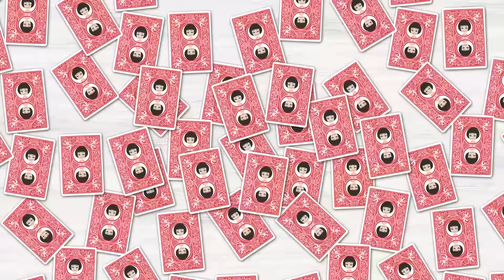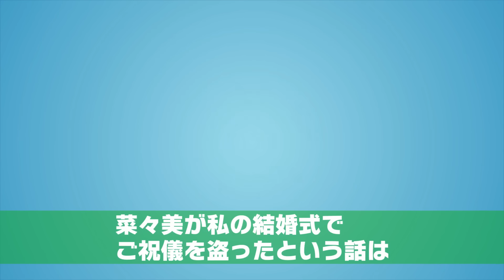【LINE】結婚式当日、招待してない学生時代の同級生が受付からご祝儀を奪って音信不通に…⇒その後、逃走中の彼女がSNSで…！自己中な勘違い泥棒女に反撃ｗ【スカッとする話】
イシシッ！こんにちは！パニ子だよ＼(￣▽￣ )今回は受付からご祝儀を奪って逃走中の招待してない学生時代の同級生のラインストーリー！皆さんの周りにも勘違い泥棒女いませんか？